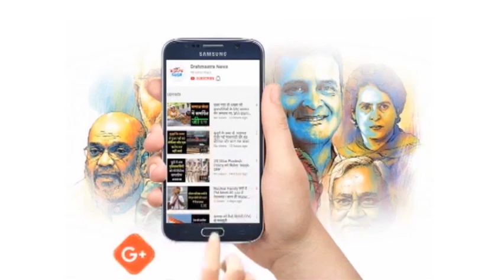Human Rights Watch ने की ICC से Afghanistan Cricket Board पर बैन लगाने की मांग | 'Special' | BN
साल 2021 में अफगानिस्तान पर तालिबान का शाशन  स्थापित हो गया, तालिबान ने अपना  शाशन स्थापित करते वक़्त कहा था की वो बदला हुआ तालिबान है वो पहले वाला तालिबान नहीं है इस बार महिलाओं को उनके हक़ दिए जायेंगे यानि उनको उनके  मौलिक अधिकारों से वंचित नहीं रखा जायेगा, लेकिन ये बदले तालिबान की बाते सिर्फ एक जुमला निकला, और धीरे धीरे तालिबान ने अपना असली रंग दिखाना शुरू कर दिया , और महिलाओ की शिक्षा , खेल कूद , और घूमने फिरने जैसी हर चीज़ पर बैन लगा दिया

जिसको लेकर दुनिया भर में कई बार आवाज़ उठाई गयी और एक बार फिर इस पर आवाज़ उठ रही है और ये आवाज़ क्रिकेट की दुनिया से उठी है क्रिकेट ऑस्ट्रेलिया से अफगानिस्तान के साथ होने वाली 3 मैचों की सीरीज जो UAE में होनी थी उसमे खेलने से मना कर दिया है और क्रिकेट ऑस्ट्रेलिया की तरफ से यह तर्क दिया गया की ऑस्ट्रेलिया की सरकार से परामर्श करने के बाद ये फैसला लिया गया है की वह इस सीरीज में भाग नहीं लेंगे क्योकि  तालिबान द्वारा महिलाओं और लड़कियों की शिक्षा और रोजगार के अवसरों , पार्कों और जिम जाने पर प्रतिबंधों की हालिया घोषणा की है